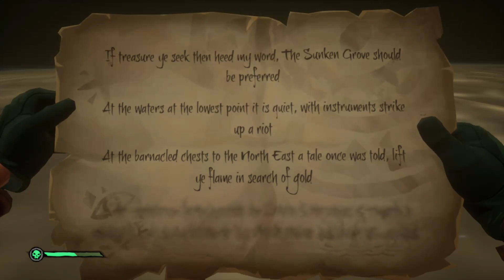Sea of Thieves - More Treasure